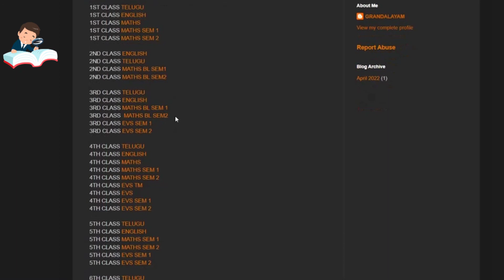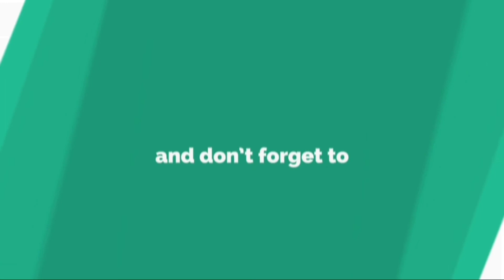EG'sFinder2 || How to Download Andhara Pradesh New Text Books 2022